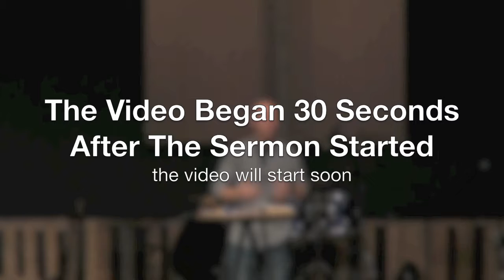Guest Speaker: Nathan Lumpkin // May 7, 2017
Bayou Talla Fellowship is a church that is located in Kiln, MS.